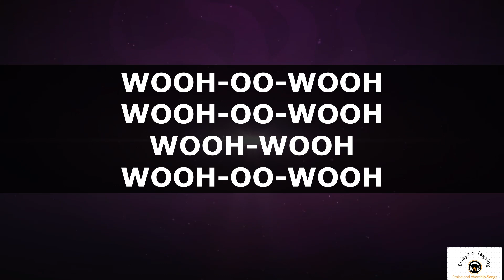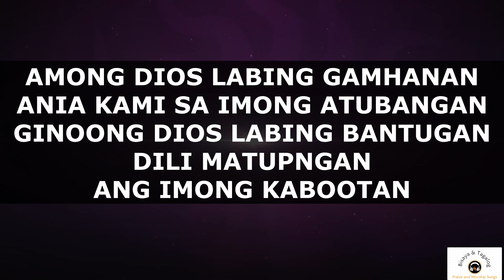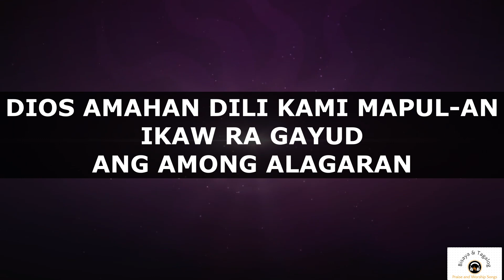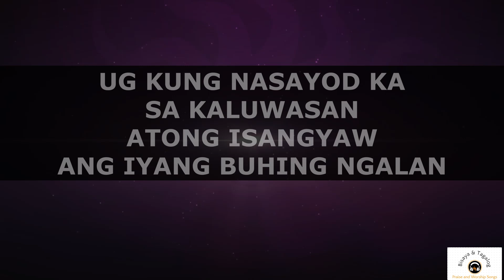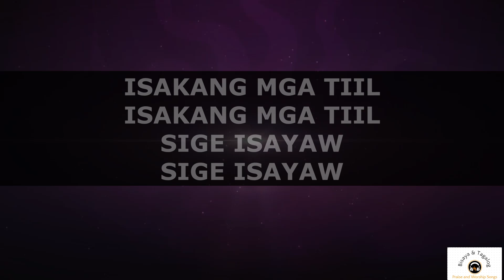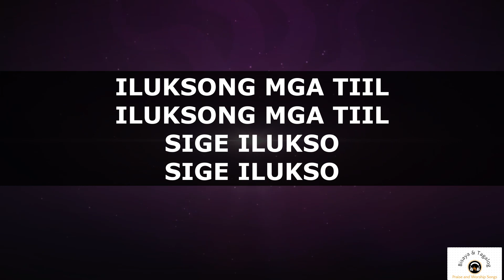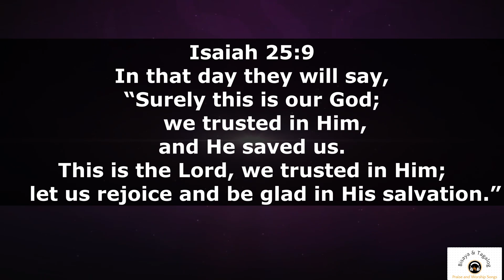KARON ANG TAKNA | with LYRICS | by Victory Band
BISAYA & TAGALOG PRAISE AND WORSHIP SONGS is here to inspire you about God's goodness and faithfulness through songs. Also to encourage you to continue your journey in life and remind you to always trust our Living God.

KARON ANG TAKNA
By Victory Band

WOOH-OO-WOOH
WOOH-OO-WOOH
WOOH- WOOH
WOOH-OO-WOOH

AMONG DIOS LABING GAMHANAN
ANIA KAMI SA IMONG ATUBANGAN
GINOONG DIOS LABING BANTUGAN
DILI MATUPNGAN ANG IMONG KABOOTAN

BUSA PASIDUNGGAN
BUSA PASIDUNGGAN
ANG IMONG PAGKABALAAN

DUNGGA GIKAN SA LANGIT
ANG HINIUSA NGA PAGDAYEG
UG PAG-AWIT

KARON ANG TAKNA SA PAG-AWIT
KARON ANG TAKNA SA PAGDAUG
KARON ANG TAKNA NGA MAGLIPAY KITA
KARON ANG TAKNA SA KALUWASAN

DIOS AMAHAN DILI KAMI MAPUL-AN
IKAW RA GAYUD ANG AMONG ALAGARAN
KAY GIBUHAT MO ANG TANAN
OH GIBUHAT MO ANG TANAN
ALANG SA AMONG KALUWASAN

ANG HINIUSA NGA PAGDAYG
UG PAG-AWIT

KARON ANG ADLAW SA KALUWASAN
BUSA AYAW GAYUD PAGLANGAN-LANGAN
DAWATA SI HESUS KARON

UG KUNG NASAYOD KA SA KALUWASAN
ATONG ISANGYAW ANG IYANG BUHING NGALAN
ARON DAGHAN NANG MALUWAS

KON ANG HIGALA MO MIBATI UG KALUYA
INTAWON DASIGA SIYA
ARON SIYA MADALA
SA LANGITNONG HIMAYA

YEAH-EH-EH.

INSTUMENTAL

ISAKANG MGA KAMOT
ISAKANG MGA KAMOT
SIGE IBAYAW
SIGE IBAYAW
2X

ISAKANG MGA TIIL
ISAKANG MGA TIIL
SIGE ISAYAW
SIGE ISAYAW

ILUKSONG MGA TIIL
ILUKSONG MGA TIIL
SIGE ILUKSO
SIGE ILUKSO

UG PAG-AWIT

2X

UG PAG-AWIT

►The purpose of this video is to share the song to all who can understand BISAYA & TAGALOG in the WHOLE WORLD so they can use it in teaching, preaching, worshiping and whatever ministry God has entrusted to them.

christian songs
tagalog christian song
bisaya christian songs lyrics
cebuano praise and worship songs
bisayan christian song lyrics
christian song lyrics
tagalog praise and worship songs
cebuano contemporary worship
bisaya christian songs
tagalog christian songs
worship song lyrics
tagalog bisaya praise and worship songs
tagalog contemporary music
gospel worship songs
christian song list
filipino gospel songs
pinoy christian music
godly music
church songs
special number
tagalog wonderful music